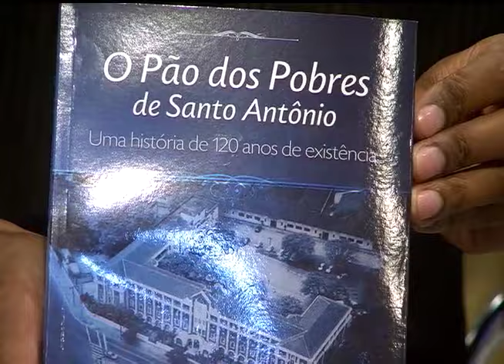Estação Cultura | TVE - Nina Wirtti - 13/08/2015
Nesta edição, temos música ao vivo com Nina Wirtti. A cantora apresenta um especial de Noel Rosa.
Você fica por dentro da comemoração dos 120 anos da Fundação O Pão dos Pobres.
Temos o comentário da jornalista Jaqueline Chala, da rádio FM Cultura - 107.7, sobre filmes em exibição no Festival de Cinema de Gramado.
Acompanhe nossa reportagem sobre a exposição fotográfica de Tuca Reinés, "O Olhar Vertical".
Confira ainda as mostras "Perfeita Imperfeição" e "Raízes da Pedra".